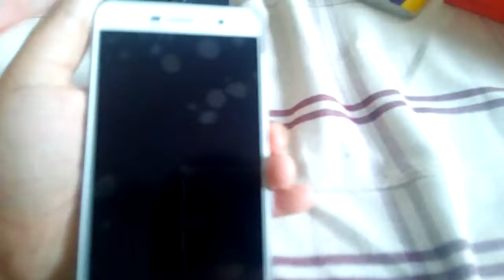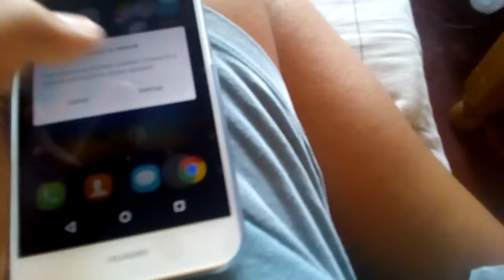Unboxing Huawel Y6Pro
The Now NEW!